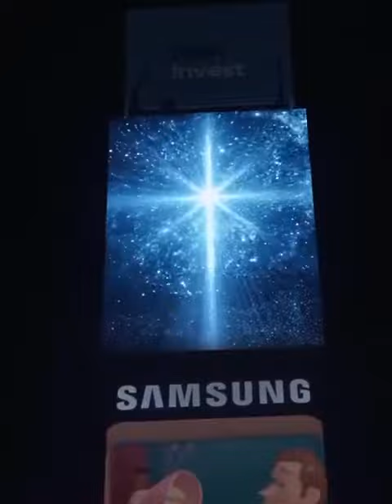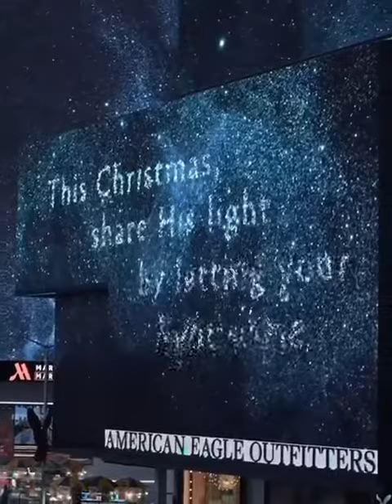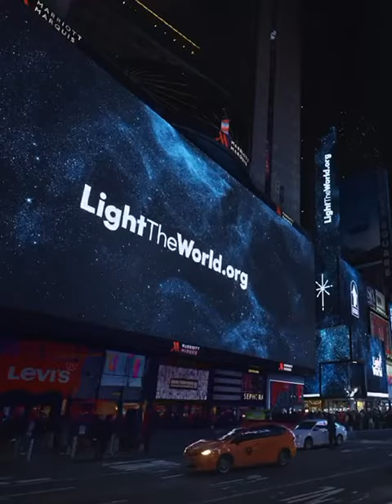Goodmorning, all the screens in Times Square in America 🇺🇸 was with Jesus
daily inspiration from sister Micky mop